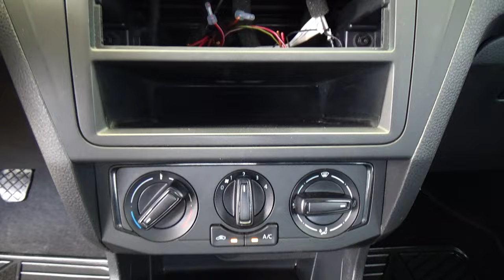Volkswagen / Saveiro / 2022 - 28341